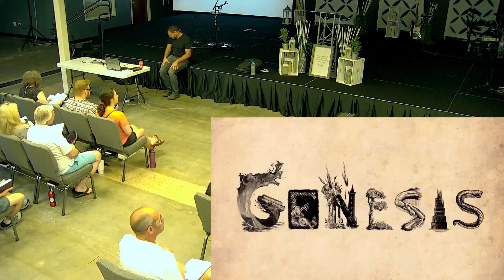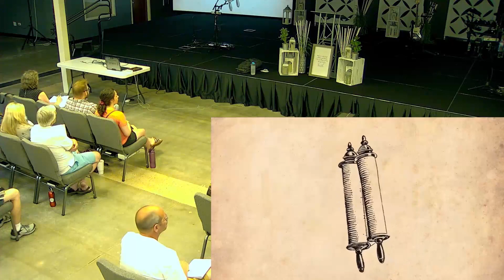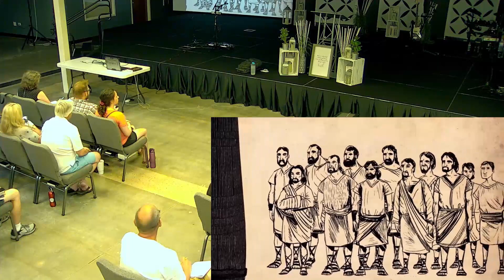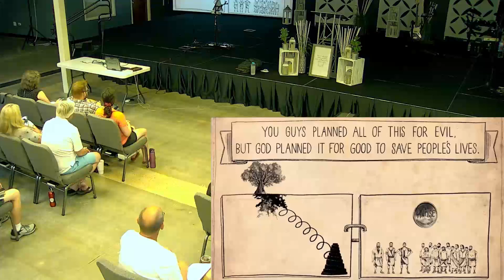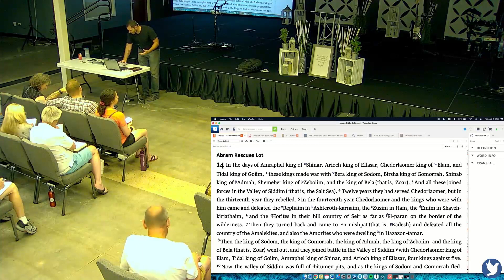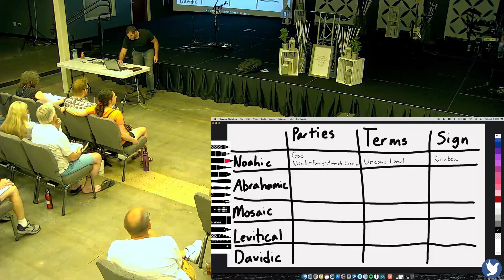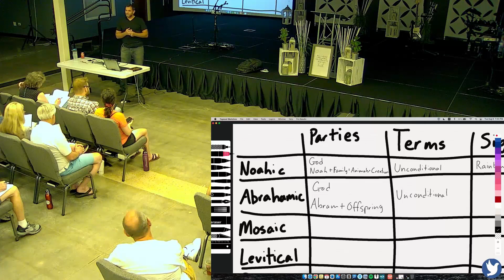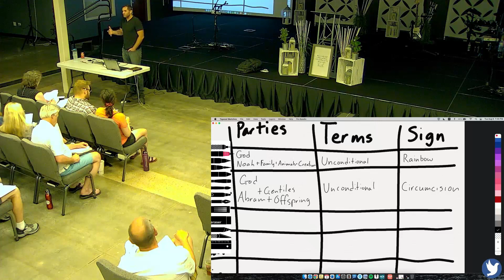Grace & Knowledge Discipleship Class - Torah Week 5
Pastor Jon Coupal